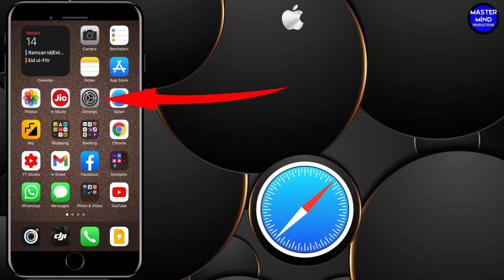how to clear safari browser cache on iPhone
Most appreciate for...

Lastly these videos are to educate people in an entertaining fashion. Given these are very short videos, the short parts we use within them act as a catalyst to further reading. Most appreciate for.

Lastly these videos are to educate people in an entertaining fashion. Given these are very short videos, the short parts we use within them act as a catalyst to further reading. Carry Minati
Total Gaming
Techno Gamerz
Mr. Indian Hacker
Ashish Chanchlani Vines
Sandeep Maheshwari
BB Ki Vines
Amit Bhadana
Technical Guruji
Emiway Bantai
Triggered Insaan